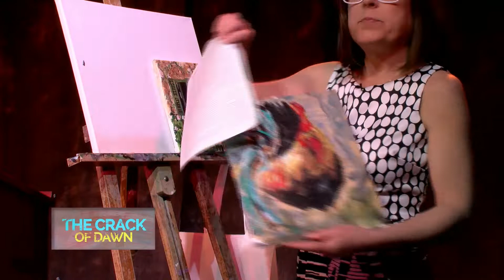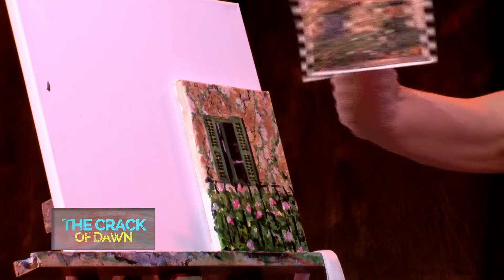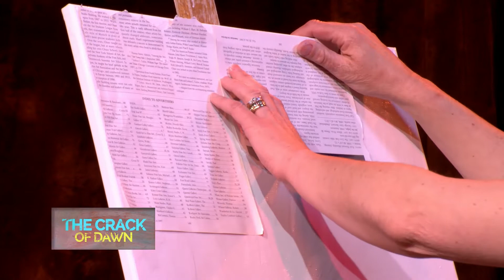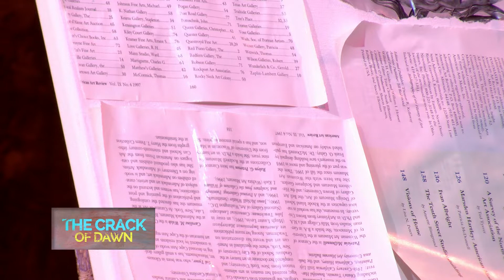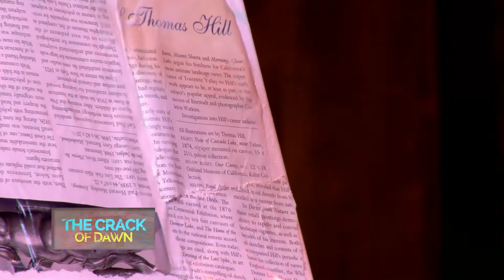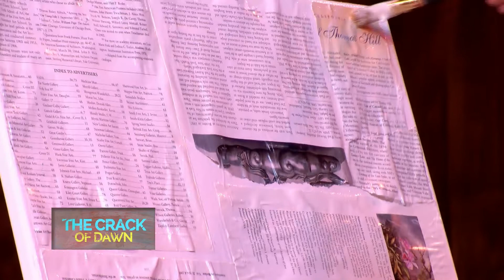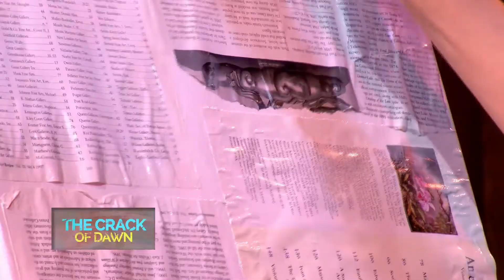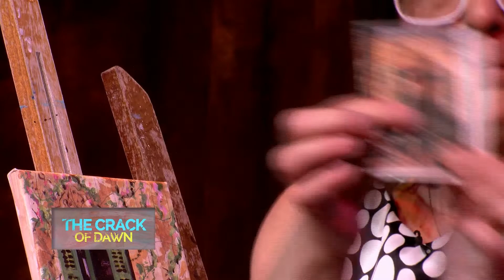The Crack of Dawn - E020 - Modge Podge Masterpieces